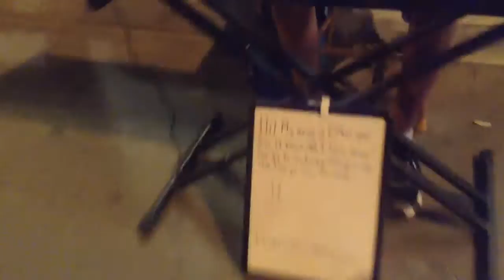One Republic "Secrets" cover rocked by 12 year old busker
12 year old busker Ethan Harvey does an amazing job with One Republic's "Secrets".